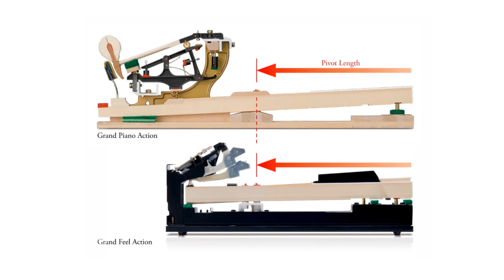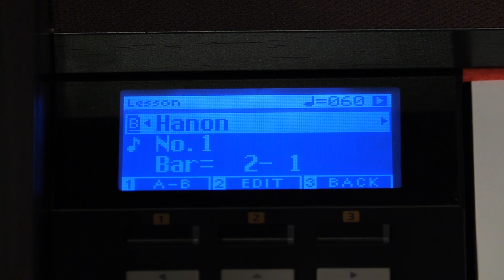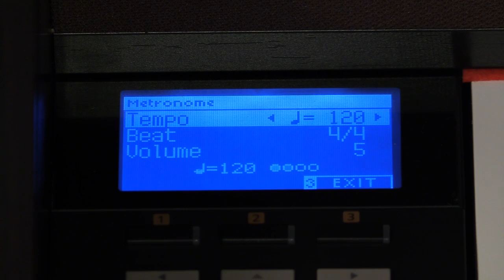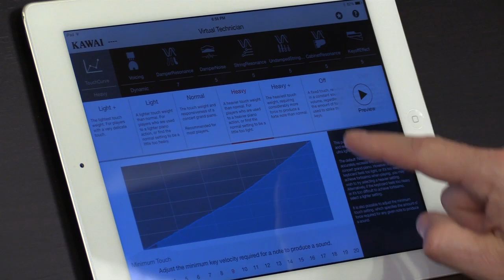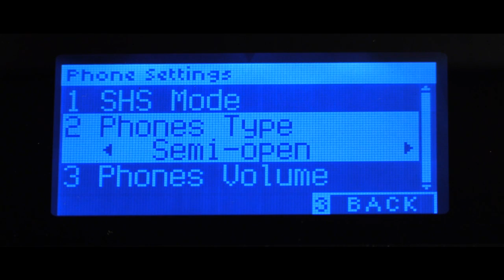Kawai CA67 and CA97 Digital Pianos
The Kawai Concert Artist (CA) series is transforming all notions of how good digital pianos can be. From the latest in sound technology and action design, to its innovative Soundboard Speaker System, the CA97 captures the essence of playing a fine concert grand piano.

Main Features:
* Grand Feel II (GFII) Wooden-Key Action with Let-off and Ivory Feel Keys
* New Samples of Shigeru Kawai Concert and Chamber Grand Pianos
* Harmonic Imaging XL Sound Technology with 88-key Piano Sampling
* USB Audio -- Play/Rec MP3 and WAV Files
* USB to Device & USB to Host
* 80 Premium Instrument & Vocal Sounds
* 256 Polyphony (max.)
* Built-in Alfred, Czerny, Beyer and Burgmuller Lesson Songs
* Grand Feel Pedal System
* Concert Magic and Hymn Player Functions
* Built-in Classical Music -- 2 hrs.
* Soundboard Speaker System